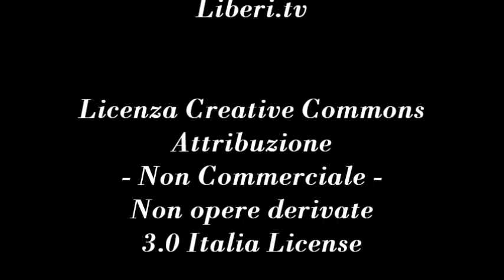Liberi al Pub... e i generi, orientamenti e gusti sessuali dalla A alla Zeta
- Liberi al Pub 28 settembre 2012.

Con Riccardo Cristiano, Claudia Sterzi e Antonella Nobile, conduce Gianni Colacione.